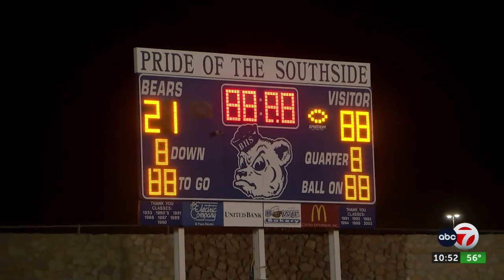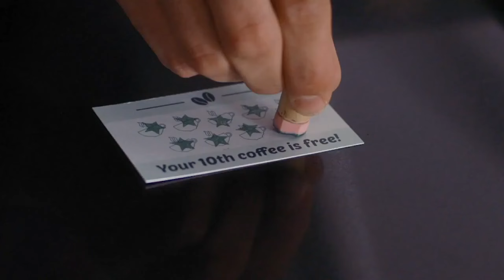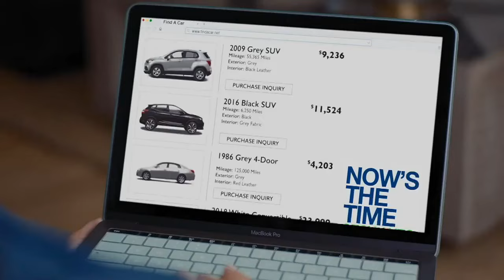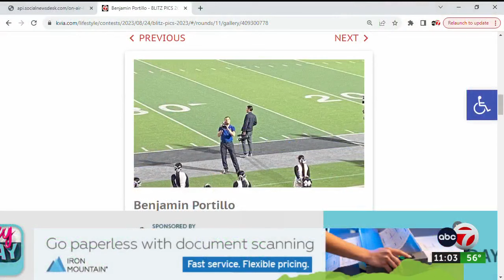Borderland Blitz: Week 11 Schedule & Scores